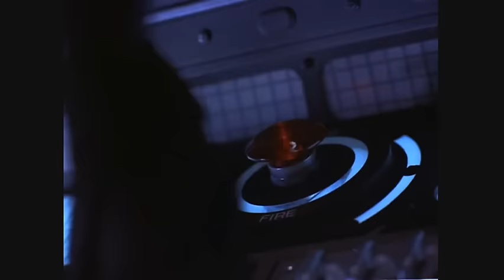Michael Jackson - Moonwalker Part 9